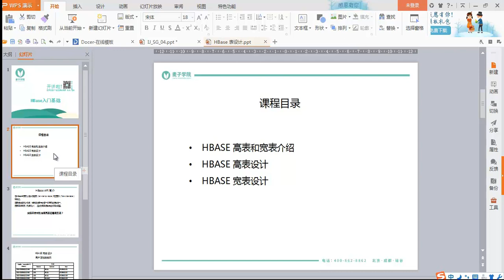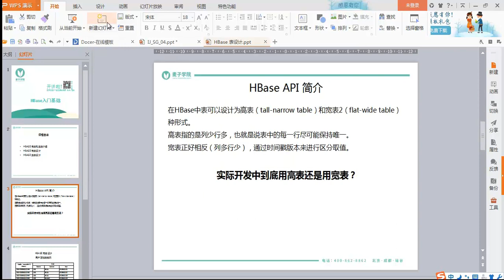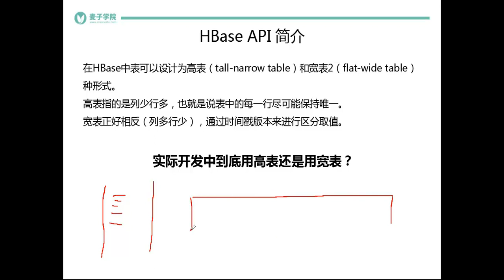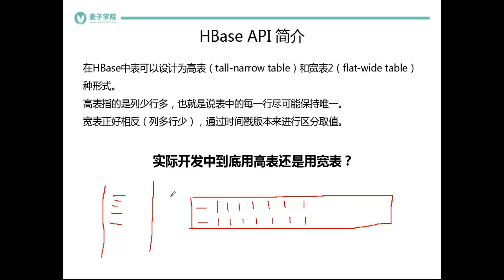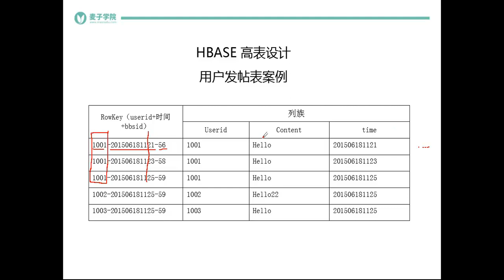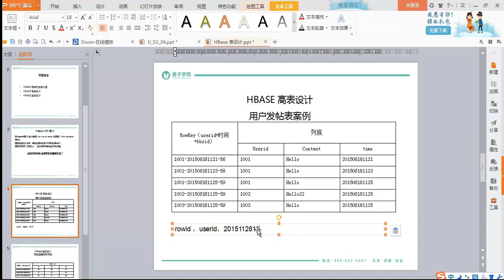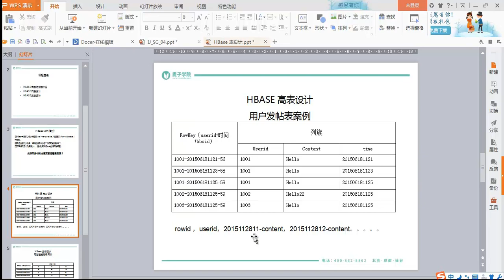HBase基础21 表设计高表设计